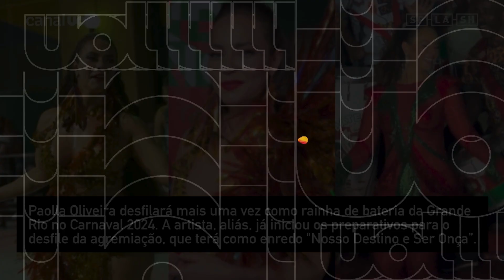Paolla Oliveira rebate comentário sobre sua aparência, veja vídeo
A atriz printou comentário de uma mulher que elogiou sua beleza, mas que sugeriu que ela fizesse dieta para o Carnaval.